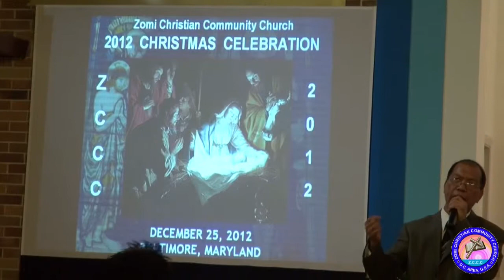{ZCCC] Rev. Suan Khan Mang's Sermon, 2012 Christmas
Zomi Christian Community Church
D.C Area